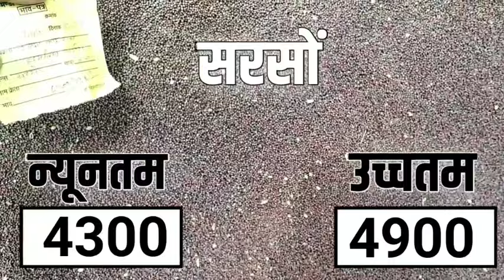आज 18 मार्च 2024 के बड़ीसादडी मंडी भाव |Barisadri Mandi Bhav Today 18 March 2024